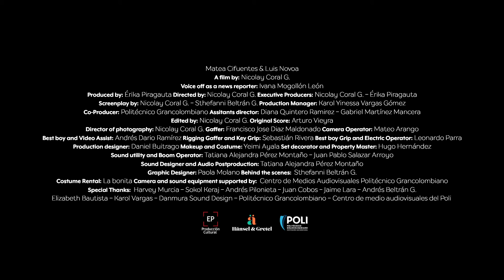Trailer - Legítima Defensa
Legítima defensa.
A Film by: Nicolay Coral G.

Matea Cifuentes & Luis Novoa.
Voice off as a news reporter: Ivana Mogollón León
Produced by: Érika Piragauta
Directed by: Nicolay Coral G.
Executive Producers: Nicolay Coral G. - Érika Piragauta
Screenplay by: Nicolay Coral G. - Sthefanni Beltrán G.
Production Manager: Karol Yinessa Vargas Gómez
Co-Producer: Politécnico Grancolombiano
Assitants director: Diana Quintero Ramirez - Gabriel Martínez Mancera
Edited by: Nicolay Coral G./ Original Score: Arturo Vieyra
Director of photography: Nicolay Coral G.
Gaffer: Francisco Jose Diaz Maldonado/ Camera Operator: Mateo Arango
Best boy and Video Assist: Andrés Dario Ramírez/ Rigging Gaffer and Key Grip: Sebastián Rivera
Best boy Grip and Electric Operator: Leonardo Parra
Production designer: Daniel Buitrago
Makeup and Costume: Yeimi Ayala/ Set decorator and Property Master: Hugo Hernández
Sound utility and Boom Operator: Tatiana Alejandra Pérez Montaño - Juan Pablo Salazar Arroyo
Sound Designer and Audio Postproduction: Tatiana Alejandra Pérez Montaño
Graphic Designer: Paola Molano/ Behind the scenes: Sthefanni Beltrán G.
Costume Rental: La bonita
Camera and sound equipment supported by: Centro de Medios Audiovisuales Politécnico GrancolombianoSpecial Thanks: Harvey Murcia - Sokol Keraj - Andrés Pilonieta - Juan Cobos - Jaime Lara - Andrés Beltrán G. - Elizabeth Bautista - Karol Vargas - Danmura Sound Design - Politécnico Grancolombiano - Centro de medio audiovisuales del Poli